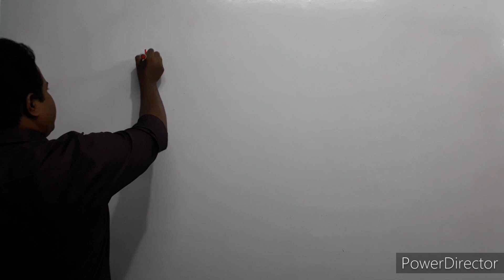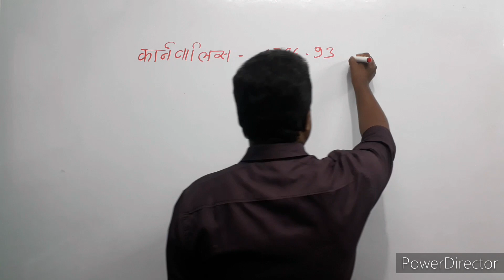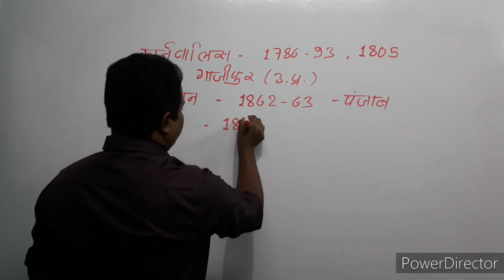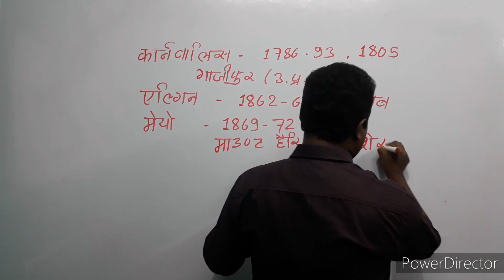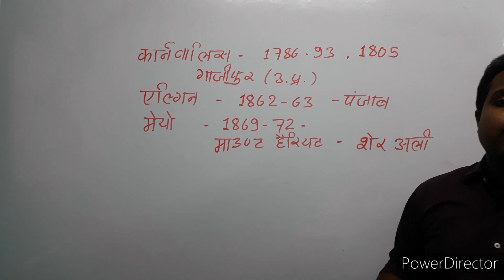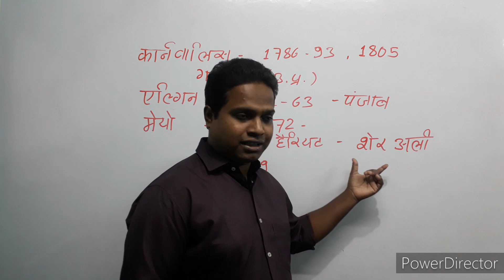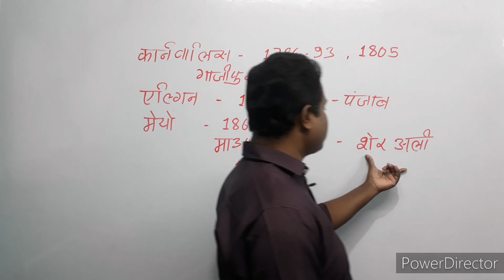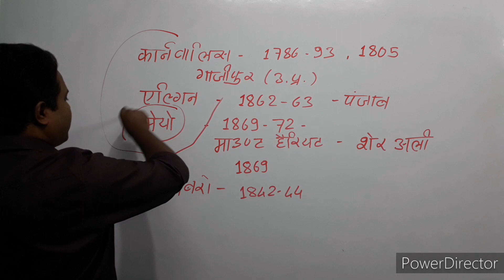किस गवर्नर जनरल/ वायसराय की मृत्यु भारत में हुई थी?